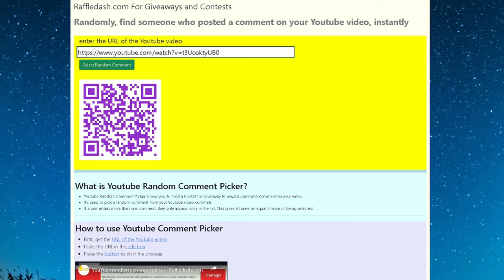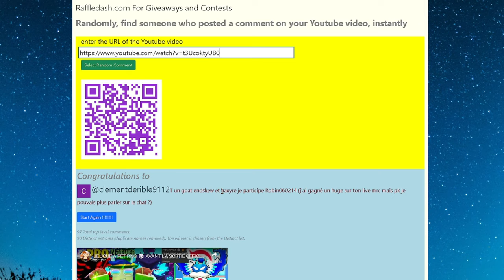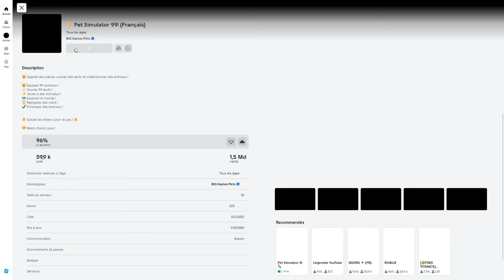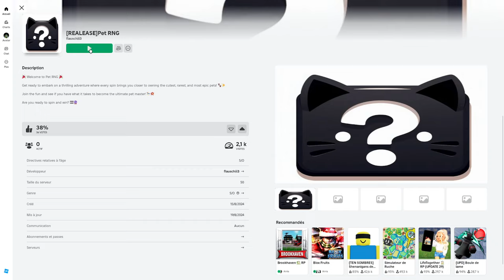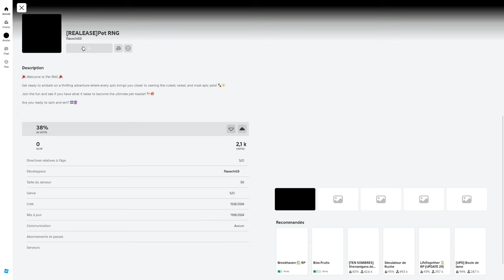JE REJOUE A PET RNG 🎲 AVANT LA SORTIE OFFICIEL DE BIG GAMES SUR PET SIMULATOR 99 DANS ROBLOX ! (hmm)